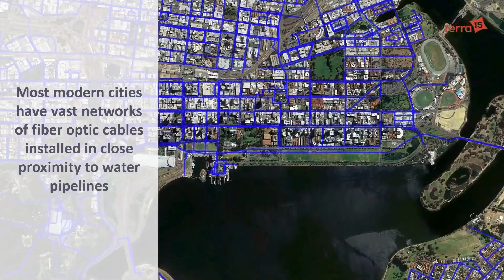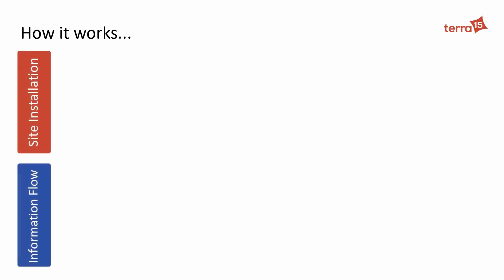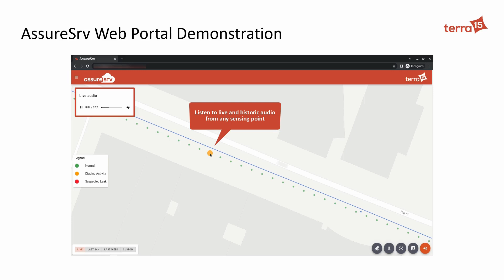Terra15 Technology Preview - IWA Innovation Pavilion hosted by Isle Utilities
Welcome to Isle Global YouTube!

In this video we take a look at Terra15 who specialise in Distributed Acoustic Sensing (DAS) using fiber optics for pipeline monitoring and leak detection.

Key highlights include:
🔹Preview of Terra15 - a continuous, real-time pipeline monitoring solution for leak detection.
🔹What makes Terra15 an innovative technology.
🔹Benefits of Distributed Acoustic Sensing.

Terra15 will feature in the IWA Innovation Pavilion hosted by Isle Utilities at the 2024 World Water Congress & Exhibition in Toronto, Canada. Come visit the IWA Innovation Pavilion for an opportunity to meet the Terra15 team and chat to members of Isle's global team.